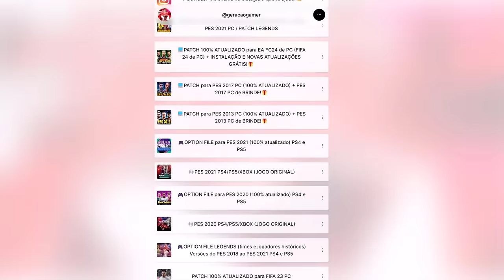O DORIVAL NÃO DEIXA O PEREBINHA ESTREAR!!😡🥲 - Rumo ao Estrelato #20 | PES 2021 com PATCH